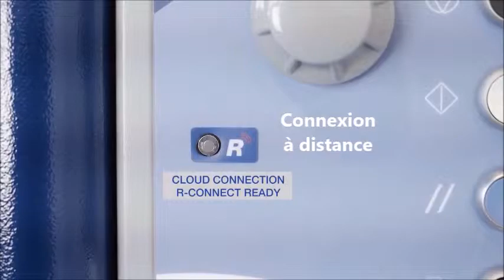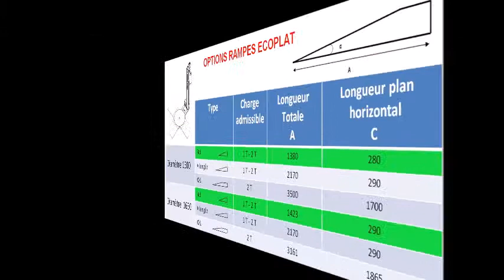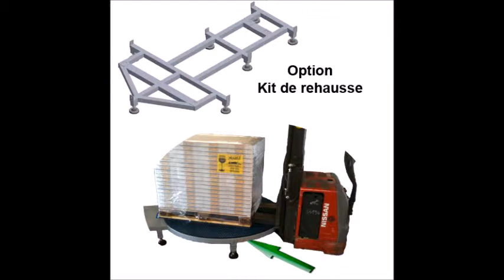BANDEROLEUSE ECONOMIQUE ECOPLAT PLUS BASE simple freinage débrayable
L'ECOPLAT PLUS BASE FRD est une filmeuse de palette équipée d’un pupitre de commande avec boutons poussoirs très simple d'utilisation. Robuste avec un minimum d'entretien elle permettra de filmer plusieurs palettes par jour sans le moindre souci durant de nombreuses années. Avec l'option R-CONNECT vous savez tout sur votre banderoleuse et en PLUS elle est éligible à la subvention CARSAT ( 50% de votre investissement remboursé ). En savoir plus :"